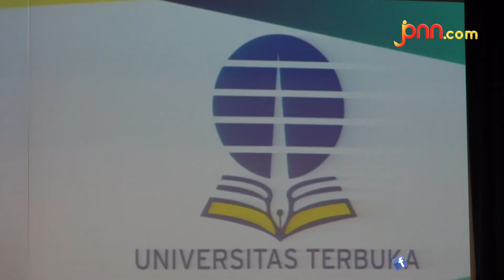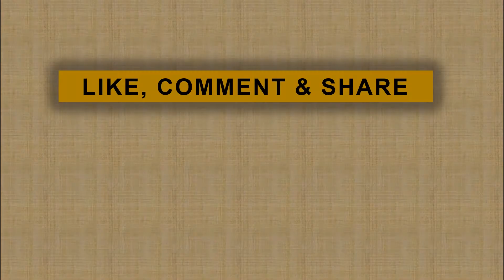Kualitas Lulusan Vokasi Rendah, Darmin Nasution Dorong UT Genjot Pelatihan Online Bersertifikat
jpnn.com, DEPOK - Menteri Koordinator bidang Perekonomian Darmin Nasution menyoroti rendahnya kualitas lulusan vokasi. Itu sebabnya, lulusan Sekolah Menengah Kejuruan (SMK) banyak yang tidak dipakai dunia usaha maupun industri dan hanya jadi pengangguran.

"Maaf-maaf saja, kualitas lulusan vokasi masih rendah. Setelah ditelusuri ternyata lulusannya banyak yang tidak sesuai kebutuhan industri," kata Darmin saat menjadi keynote speech dalam Dies Natalis XI Program Pendidikan Vokasi Universitas Indonesia, Depok, Senin (22/7)...